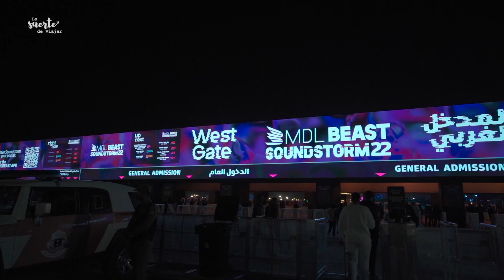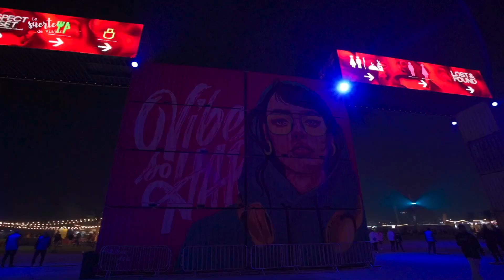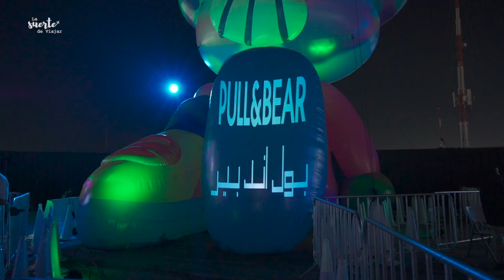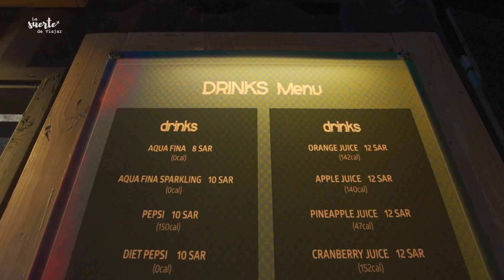Vivimos un FESTIVAL DE MÚSICA en ARABIA SAUDÍ - Destino NEPAL #38 🇸🇦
¿Quieres saber qué se siente al asistir a un festival de música en Arabia Saudita? Descubre la emoción de la multitud, las increíbles actuaciones de los artistas y la energía de la fiesta en RIAD. ¿Estás listo para experimentar algo nuevo? ¡No te pierdas este video!

Si queréis ver como empezó nuestra aventura en autostop desde España, aquí os dejamos el vídeo: 👇👇

🏡 Alójate SIN PAGAR por el mundo:
Gracias a cuidar de mascotas con TrustedHousesitters, aquí nuestro descuento del 25% con el código SUERTE25

🏨 Si prefieres alojarte en Hoteles
La web donde reservamos nuestros alojamientos. A través de este link pagarás lo mismo, pero ayudarás a mantener este canal